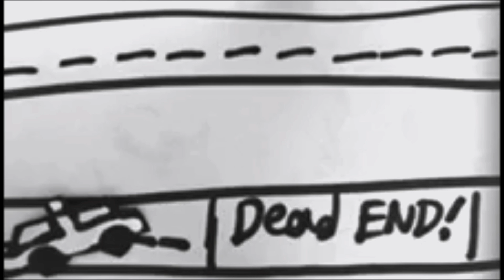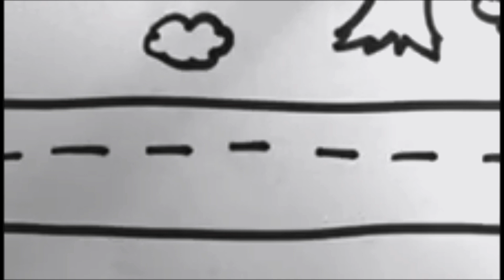The Great Paper Escape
2023 Spring Shorts Winner - Best Junior High
Produced by: Daniel Munford